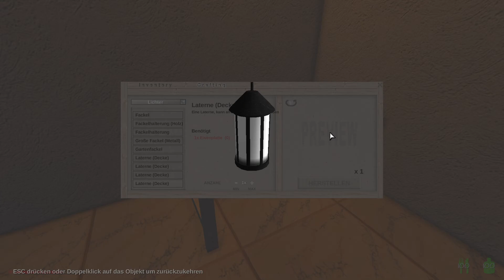⛏RISING WORLD⛏ ╠ Let´s play ╣ #15╠ Vorbereitungen für die Reise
_-°LoS_OssOs°-_

Rising World (2014)

Publisher:    JIW-Games

In einer Welt, die wir nach eigenen Vorstellungen gestalten können.

Erforschen wir die tiefsten Höhlen, die dichtesten Wälder, die höchsten Berge oder die verborgensten Verliese...(warscheinlich eher nicht).
Entwerfen die Werkzeuge die wir brauchen, um Herausforderungen zu meistern, erfinden immer fortschrittlichere und mächtigere Technologien.

Gründen eine eigene Zivilisation, verbünden uns mit anderen Spielern, treiben Handel mit ihnen, oder bekämpfen sie.
Dies ist unsere Welt, dies ist Rising World!
(letzteres kann gestrichen werden...ich bin ein verdammter einzelgänger)
Ach ja und es ist so wie Minecraft...zumindest vom Prinzip her.
Game-capture: OBS
Gamesound-capture: OBS
Facecam-capture: OBS
Mic-capture: OBS
Rendering: Adobe Premiere Pro
Intro: Sony Vegas 13

Mein System:
CPU: INTEL i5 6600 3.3GHz
Ram: G.Skill 2133 MHz. 16GB DDR4
Kühlung: SCYTHE Katana 4
Board: MSI Z270 Gaming Plus
Grafik: NVIDIA Geforce 1050 TI

Time to Play viel Spaß euch allen ;) _-°LoS_OssOs°-_

Rising World (2014)

Publisher:    JIW-Games

Game-capture: OBS
Gamesound-capture: OBS
Facecam-capture: OBS
Mic-capture: OBS